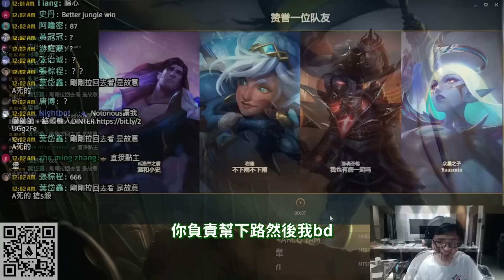【DinTer】還敢玩射龍門啊？臉色特變又撞柱！致命節奏嘉文四世JarvanIV JG 頂級反殺！經典再現！特哥又～搶了隊友的五連殺？！丹利的輔助玩得超好！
►Prev上一部影片 【DinTer】頂級龜頭逆勢選角凱瑞局！裂地衝擊拉姆斯Rummus JG 會戰我來處理！孽緣遇雙重人格補位上單？！系統安排你們兩個對線肯定不是巧合！
►More Highlight 更多精華 【DinTer】臉色特變！超高勝率被河殺？每一步都是策略！這被ghost就是在送錢...一開始打撲克的原因竟是？